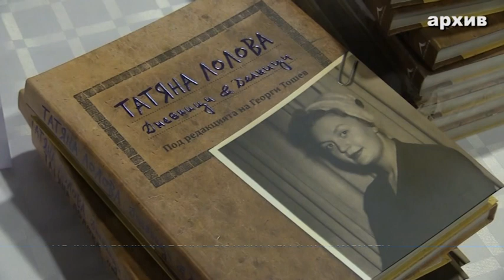На 87-годишна възраст почина голямата българска актриса Татяна Лолова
На 87-годишна възраст почина голямата българска актриса Татяна Лолова. Тя е починала в Пирогов след тежко боледуване в резултат на коронавирусна инфекция.